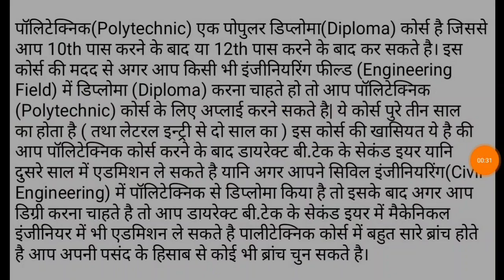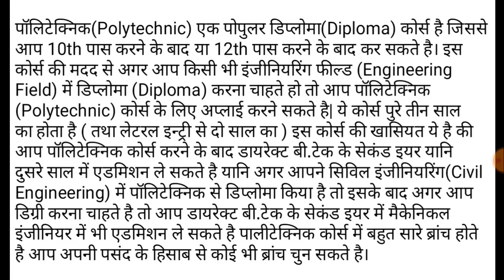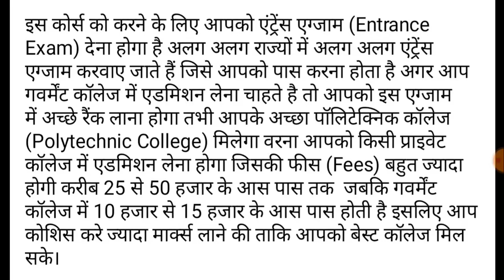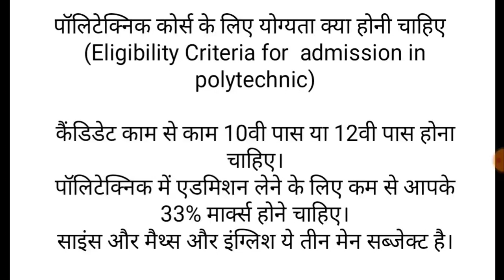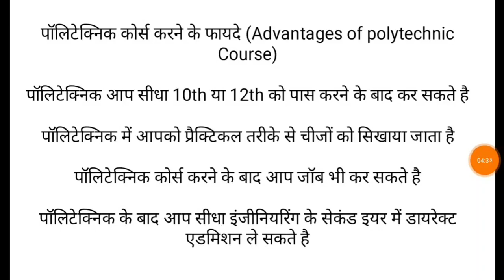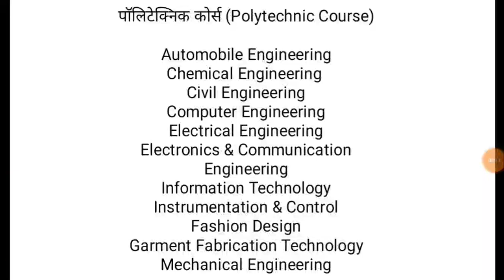पालीटेक्निक क्या है ? Polytechnic kya hai ? || what is POLYTECHNIC ? पालीटेक्निक कैसे करें ?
what is POLYTECHNIC | पालीटेक्निक क्या है | पूरी जानकारी हिन्दी में

🔥 AKTM Education
Education For Better Life

पॉलिटेक्निक एक डिप्लोमा कोर्स है जिससे आप 10th पास करने के बाद या 12th पास करने के बाद कर सकते है
 इस कोर्स की मदद से अगर आप किसी भी इंजीनियरिंग फील्ड में डिप्लोमा करना चाहते हो तो आप पॉलिटेक्निक कोर्स के लिए अप्लाई करने सकते है
 ये कोर्स पुरे तीन साल का होता है
इस कोर्स की खासियत ये है की आप पॉलिटेक्निक कोर्स करने के बाद डायरेक्ट बी.टेक के सेकंड इयर में एडमिशन ले सकते है
 इस कोर्स में बहुत सारे कोर्स और ब्रांच होते है आप पसंद के हिसाब से चुन सकते है

What is Polytechnic Full Information
What is Polytechnic course
 What is diploma engineering
Polytechnic क्या है ?
 What is Polytechnic
Diploma Courses after 10th
Polytechnic
what is polytechnic
best career option after 10th
polytechnic kya hai
 What Is Polytechnic Diploma Course
कैसे करें Polytechnic Diploma
 Best Polytechnic Courses
 Polytechnic DIPLOMA COURSES